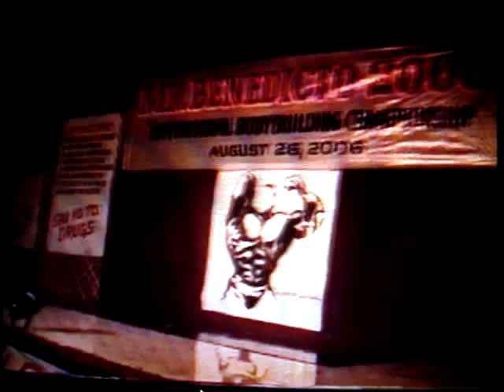MR BENEDICTO 2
EDWIN T FERRER
ILOILO CITY